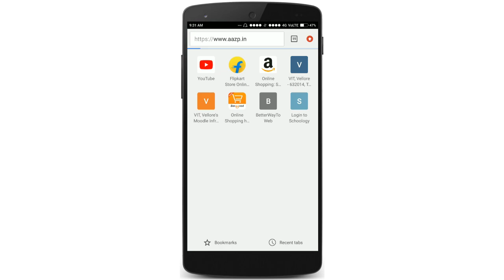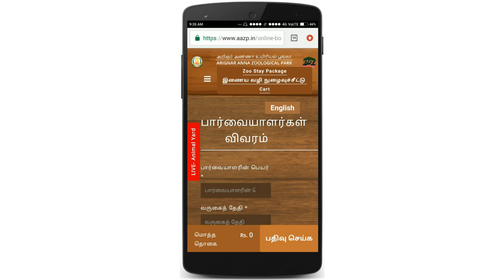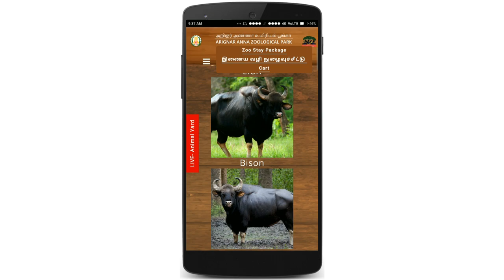Vandalur Zoo Live | How to watch 24 hours online live streaming | Tamil